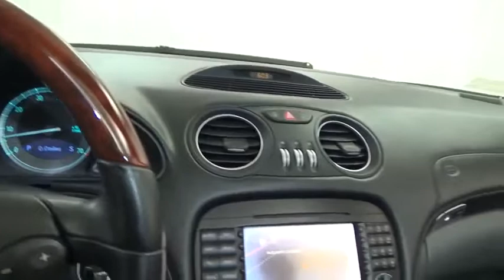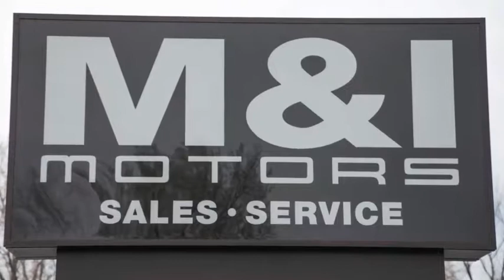2006 Mercedes-Benz SL-Class 5.0L Highland Park 19966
2006 Mercedes-Benz SL-Class 5.0L